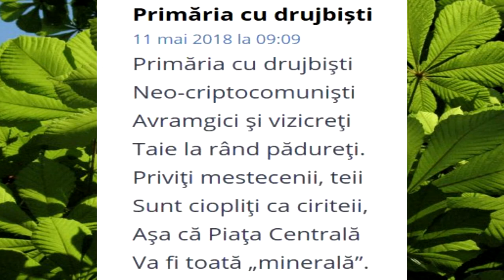drujba ardeleana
Inspirat de la un comentar de pe ziarul Timponline.de. Mersi pentru text de la un comentator anonim.:
"Primăria cu drujbiști
Neo-criptocomuniști
Avramgici și vizicreți
Taie la rând pădureți.
Priviți mestecenii, teii
Sunt ciopliți ca ciriteii,
Așa că Piața Centrală
Va fi toată „minerală”.